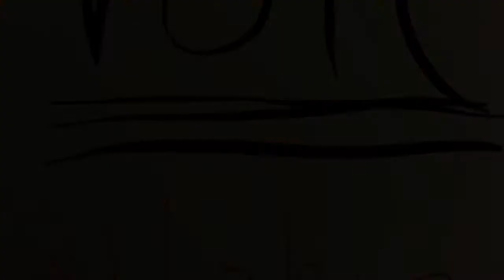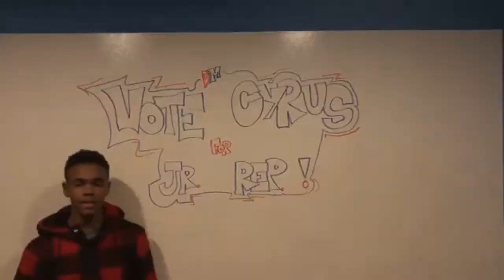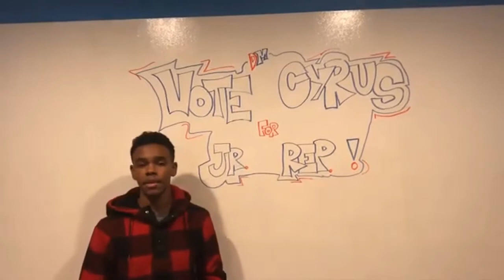DeMatha SGA Candidates [Rising Junior Edition]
Rising juniors at DeMatha Catholic High School have the opportunity to choose their SGA leaders and class representatives on Tuesday, May 12. Vote by noon using the ballots sent to your student emails.

Candidates:
SGA President/Vice President Ticket - Michael Davis & Ben McKelvy
SGA Secretary - Zach Taylor, Brandon Thomas, Connor Brisolari
SGA Treasurer - Kaie Hall, Dorian Houssu, Elliot Hipski
SGA Sergeant at Arms - Daniel Goforth, Colin Licavoli, Chidubem Ekoh

Junior Class Representatives - Jon Kasner, Owen O'Connor, Joe Morley, Ben McKelvy, Cyrus Carey, Trace Crumble, Nico Muniz, Therman Hawkins, Luke Kelly, Sage Phillips, Ben Tarnosky, Tyson Nercessian